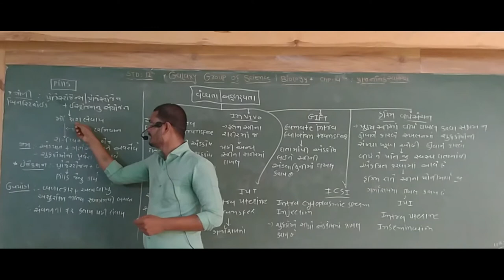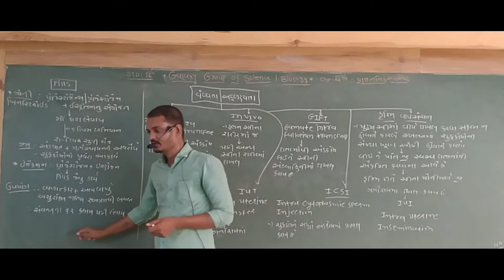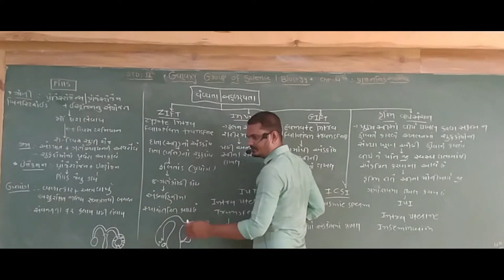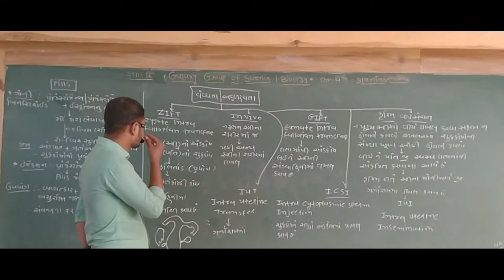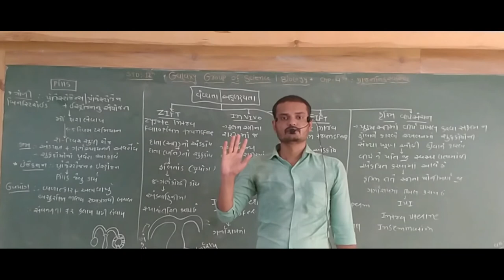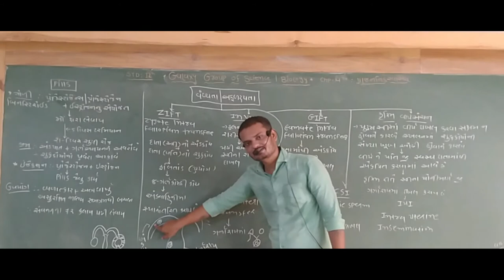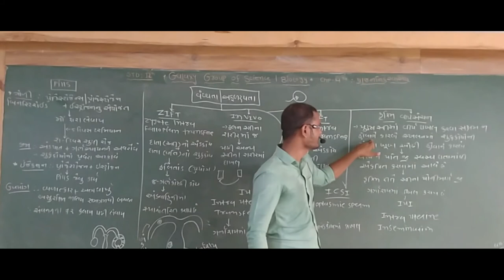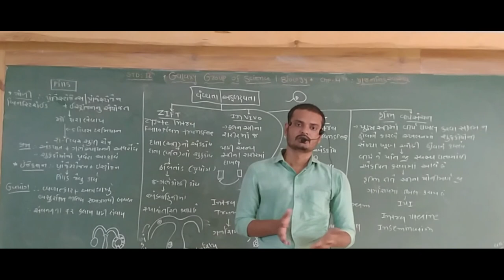12 STD GM BIOLOGY CH 4 PART 2